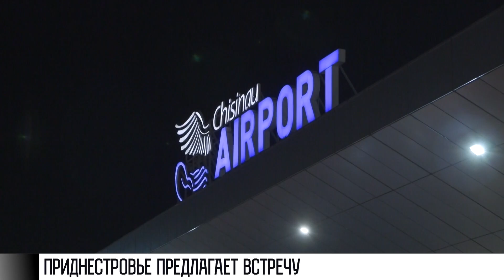Приднестровье предлагает встречу политпредставителей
На этой неделе может состояться встреча политических представителей Приднестровья и Молдовы. Наши дипломаты предлагают провести диалог в пятницу 2 декабря. Местом общения в этот раз должен стать Кишинев. Сейчас ждут ответ от представителей Молдовы. Планируется, что на встрече будут и специалисты по вопросам энергетики, и здравоохранения.